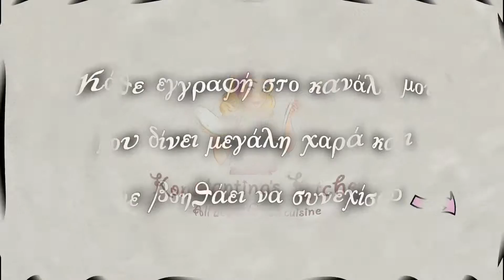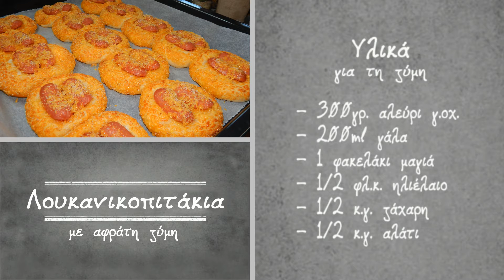Αφράτα λουκανικοπιτάκια με τσένταρ (χωρίς μίξερ) - Konstantina's kitchen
Υλικά για τη ζύμη:
- 300γρ. αλεύρι γ.οχ
- 200ml γάλα

- 1 φακελάκι μαγιά

- 1/2 φλ.κ. ηλιέλαιο

- 1/2 κ.γ. ζάχαρη

- 1/2 κ.γ. αλάτι

Υλικά για 15 λουκανικοπιτάκια:
- 15 λουκανικάκια

- 100γρ τυρί τσένταρ
- 2 κ.σ. μουστάρδα
- 2 κ.σ. κέτσαπ
- 1/2 κ.γ. ρίγανη